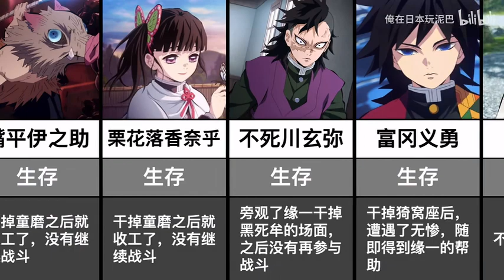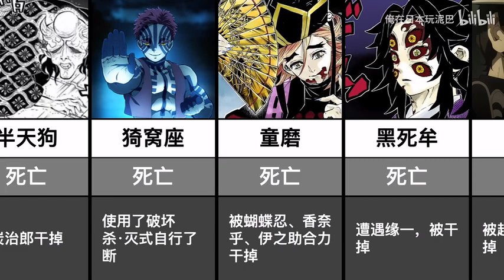【鬼灭之刃】如果缘一在无限城篇出场，各角色是生存还是死亡？